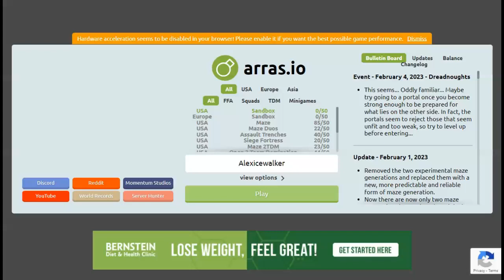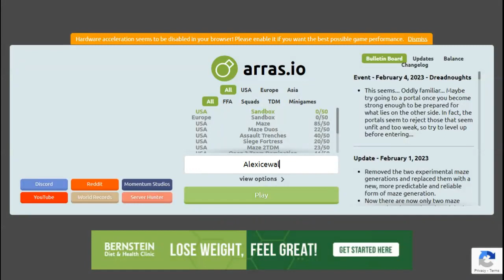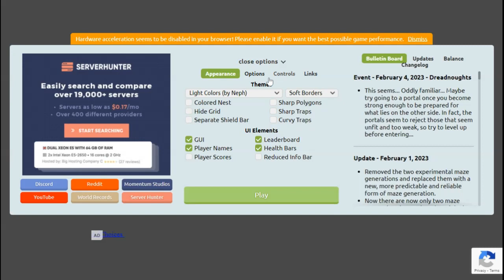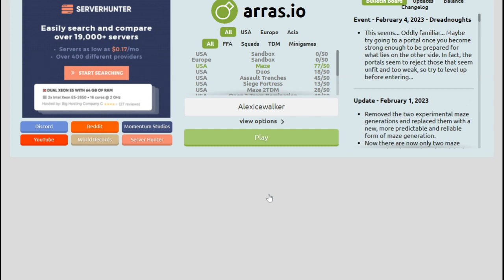dollar store diep.io (no offense to sweaty arras.io players)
Edit: Its actually decent but still goofy also I forgot to add captions but I'm also too lazy to manually type 30 minutes worth of complaints

Long story short: I basically was like "broooo what the heck even is this game? you get spawn camped, levels instantly, can't kill higher level players no matter what, and there's teaming??"

so yeah I was basically complaining the whole time but I found out its possible if u level up properly and learn how to play well (which idk why people would be pros in .io games) but yeah